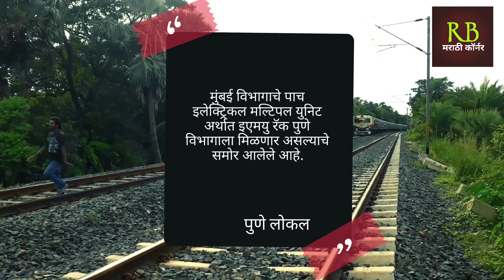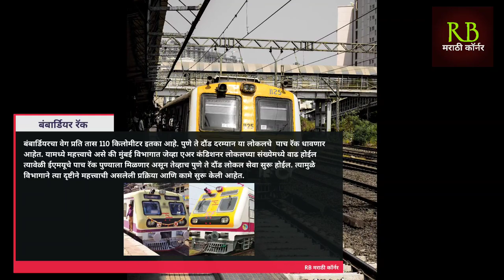Pune Local Train : पुणे ते ‘या’ स्टेशन दरम्यान लवकरच सुरू होणार लोकल|50 हजार प्रवाशांना होणार फायदा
About US :- welcome to RB Marathi Corner. This channel is all about knowledge and entertainment, My genuine try to make all the people knowledgeable . Your small gesture makes a big difference for me. Thank you.'

pune local train pass

pune local train app

pune local train announcement

panvel to pune local train

mumbai to pune local train

pune local train guide

pune local train journey

pune local train time table

pune local train

पुणे ते दौंड दरम्यान लवकर सुरू होणार लोकल सेवा

पुणे ते दौंड लोकल सेवा

pune to phaltan train

daund to pune train